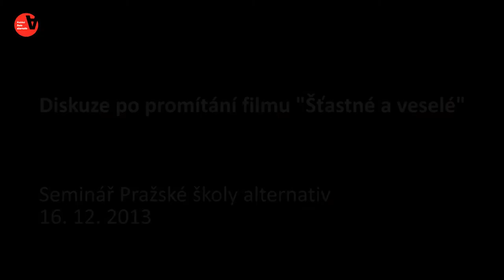Diskuze po promítání filmu Šťastné a veselé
Film, který bude uzavírat letošní Pražskou školu alternativ, je inspirován skutečnou událostí z První světové války. Na Štědrý večer roku 1914 vojáci vystoupili ze svých zákopů, své pušky nechali za sebou a podali si ruce se svými nepřáteli. Uprostřed války odmítli nadále bojovat.

Řečníci: Ivona Remundová („mírová štváčka")
Jan Májíček (Socialistická Solidarita)